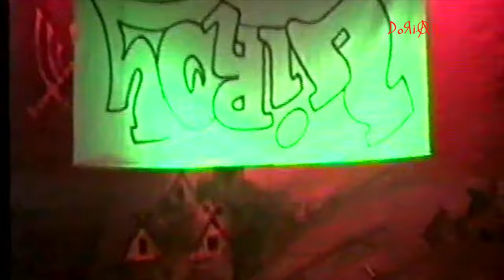Wzgórze ya-pa 3 & Liroy koncert w Lublinie 1995-09-14